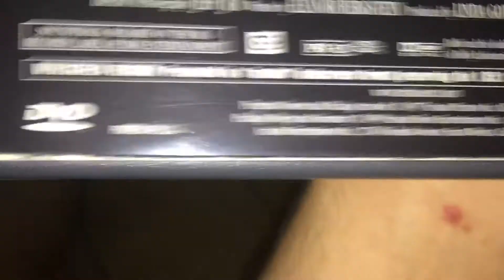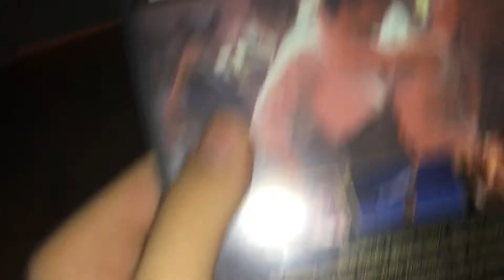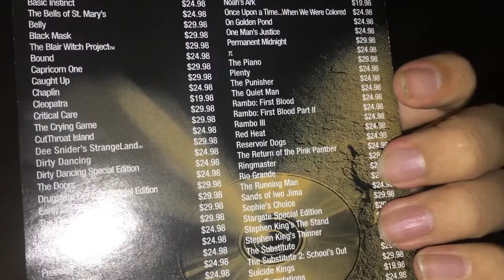Key Fob/DVD Update From August 8th 2020